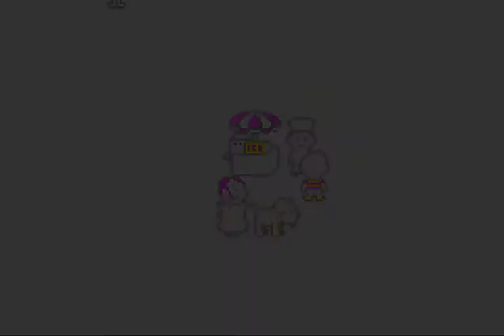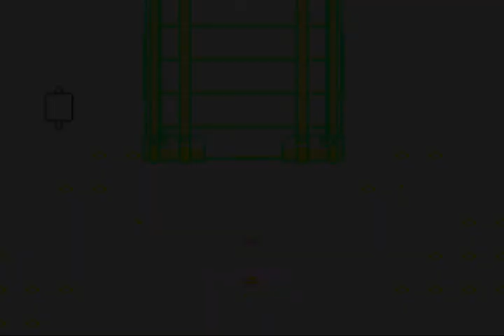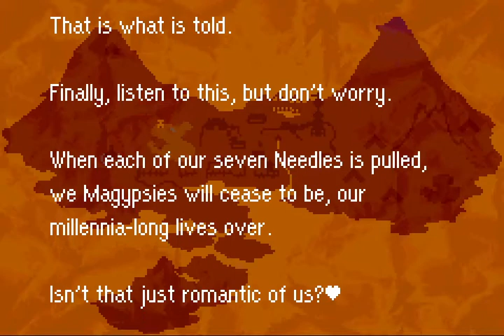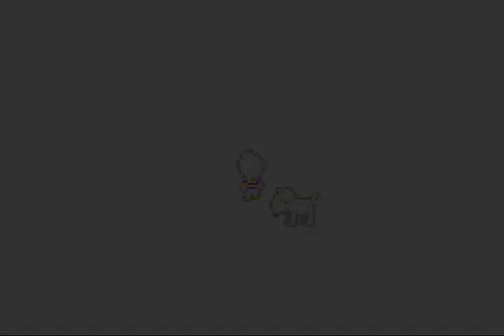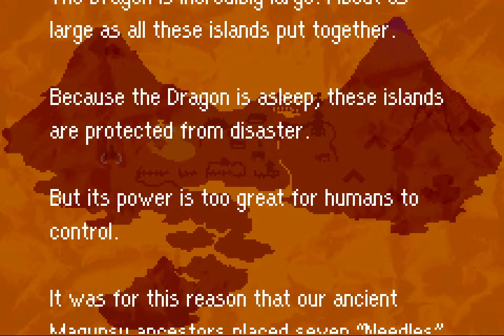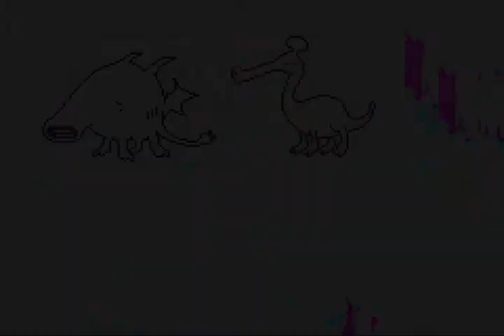Mother 3: Getting The Band Back Together [7]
Special Guest Vprisoner

This one starts one a really high note, Chapter 6 is real strong if short. Then we get into the actual thrust of the game after all the theme and character building.